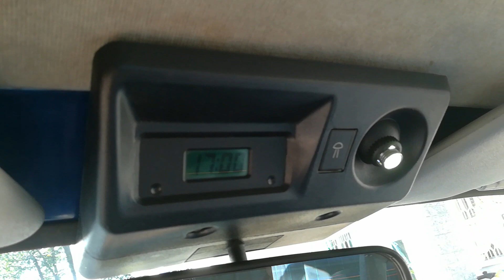Fiat Panda 1.1 mk1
My Fiat panda 1.1 Fire blu lido met.
Assetto H&R -30/35mm
Cerchi lega Dezent 13"